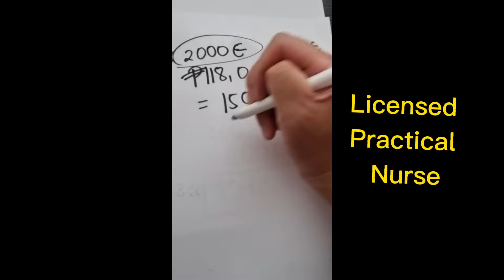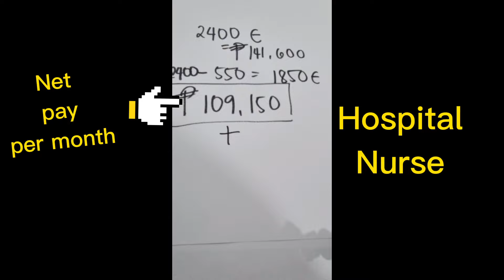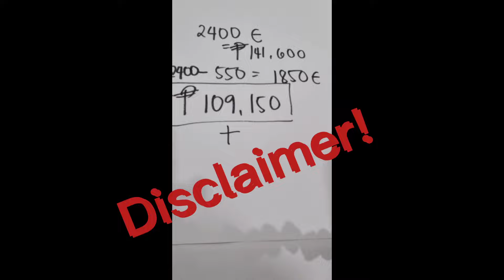Salary of Nurse in Finland | Life in Finland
Find out the salary of NURSE In Finland.
Im a Filipino NURSE living In Finland.